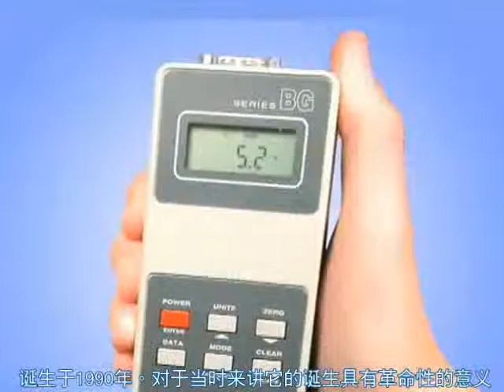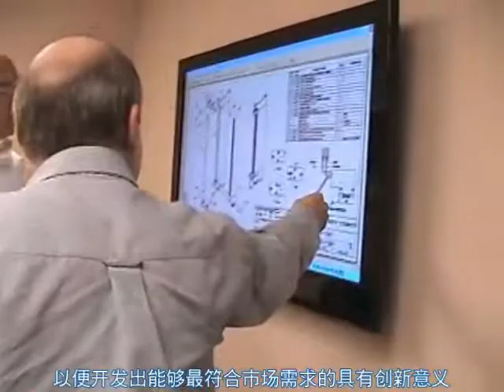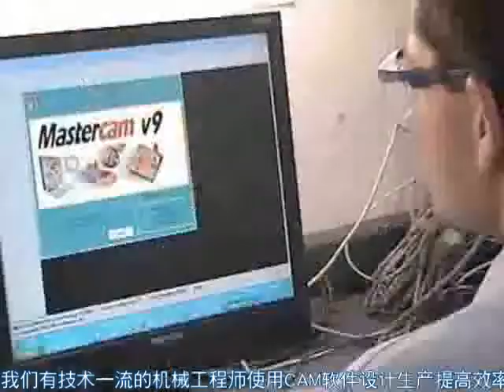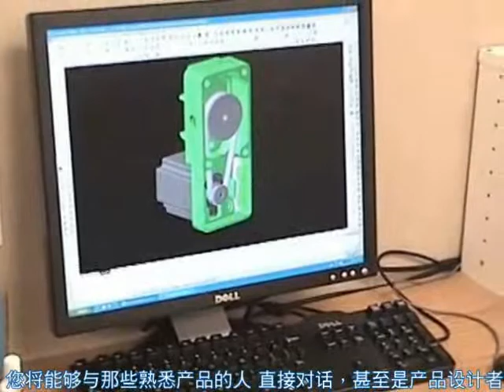MARK-10.mp4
Force Gauge, Torque Gauge, Spring Tester, Pull Tester, Peel Tester Measurement -Mark-10